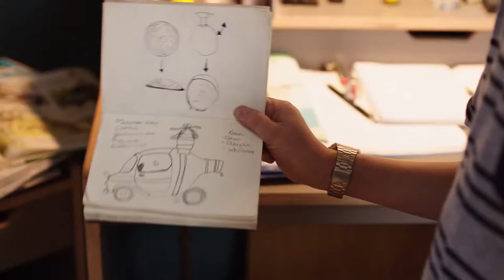МОЙ ДРУГ РОБОТ — Русский трейлер (2019)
Мой друг Робот
Robbi, Tobbi und das Fliewatüüt (2016)

«Только вперёд!»

Одиннадцатилетний мальчик Тобби находит маленького робота Робби и решает ему помочь. Маленький изобретатель Тобби с помощью своего нового друга робота создает автомобиль, который может еще и летать, и плавать, и они вдвоем отправляются навстречу приключениям. Теперь они лучшие друзья.

Германия, Бельгия, реж.
(фантастика, драма, комедия, приключения, семейный)

В ролях: Арсений Бультман, Александра Мария Лара, Сэм Райли, Фридрих Мюке, Бьярне Медел, Ральф Касперс, Йордис Трибель, Мелина Мардини, Оливер Кляйнфельд, Киран Уэст

• Делись трейлерами.